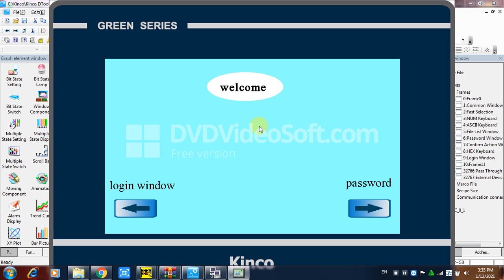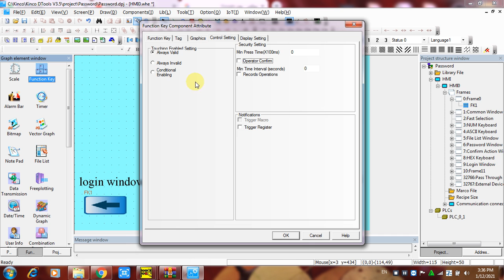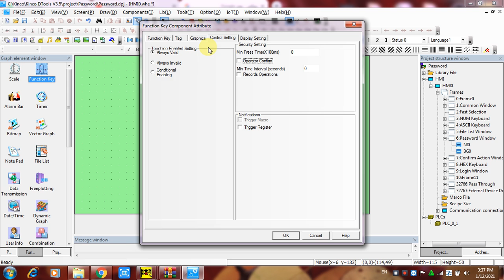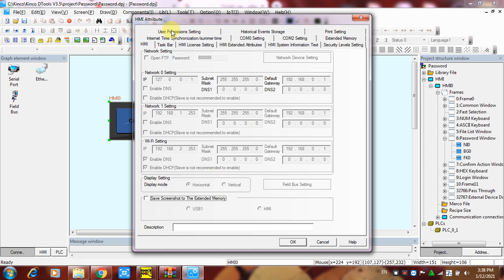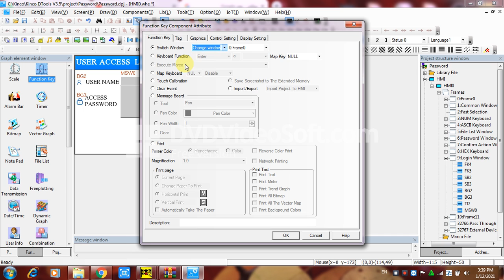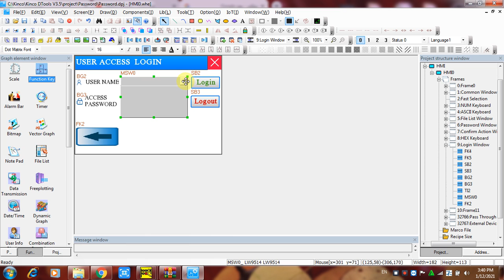HMI PASSWORDS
طريقه عمل باسوردات علي الشاشه للتحميل ورفع البرنامج والصفحات والمستخدمين